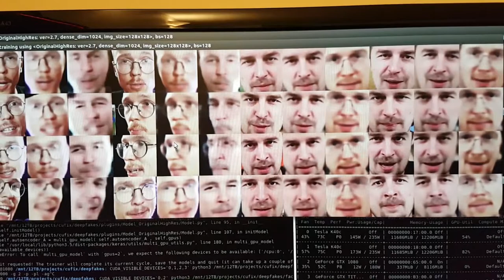Drugi etap kwalifikacji do Szkoły Pionierów PFR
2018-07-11 Drugi etap kwalifikacji do Szkoły Pionierów PFR 0032